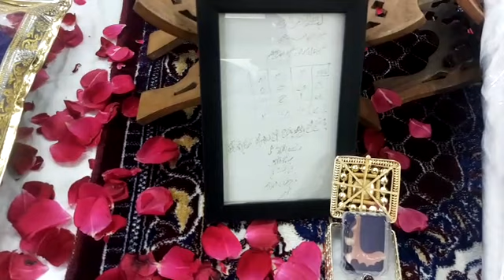Huzoor tajushshariya ke tabrukat TTS media YouTube channel ko subscribe kare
Video from IRSHAD RAZVI